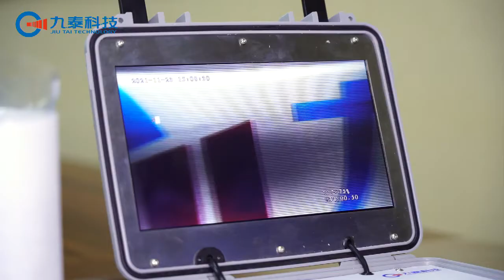360 degree HD Industrial pipe inspection camera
Through the omni-directional inspection inside the pipe with the 360 degree camera lens, timely record and archive the internal defects such as cracks, corrosion, blockage, welds and foreign bodies in working conditions.